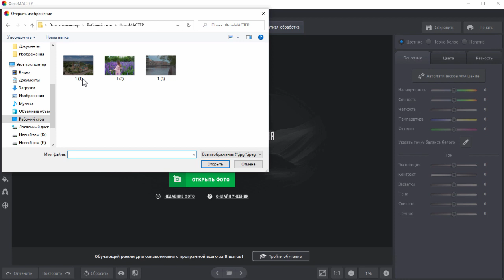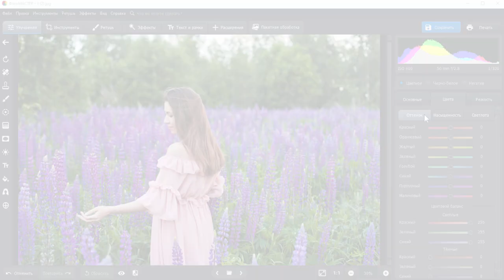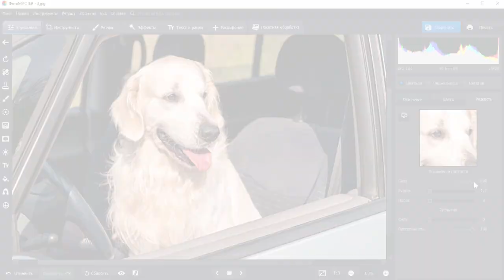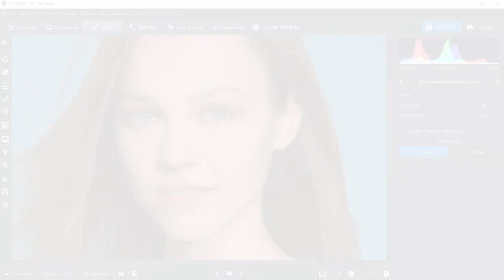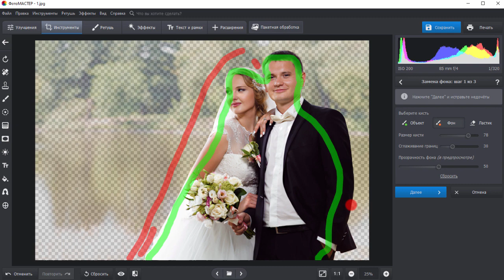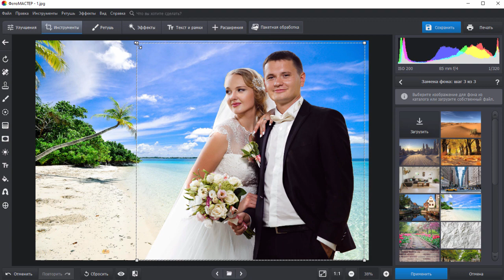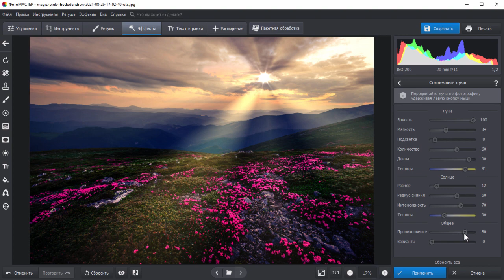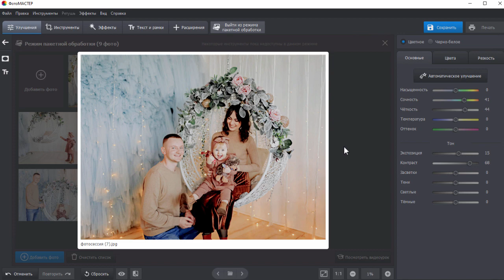ФотоМАСТЕР - Обзор Программы Для Улучшения Качества и Обработки Фото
ФотоМастер - удобный и эффективный редактор фотографий. В обзоре программы Фото Мастер мы поговорим о том, как улучшить и обрабатывать фотографии. Не знаете, какой редактор фото для ПК выбрать? Обработать фото с помощью редактора ФотоМастер очень легко и просто! В обзоре мы расскажем об уникальных инструментах для обработки и улучшения качества в программе Фото Мастер. Узнайте всё о том, как обработать и улучшить качество фото на профессиональном уровне!